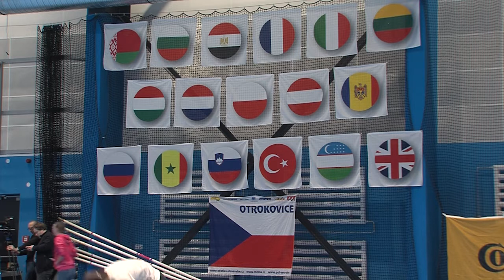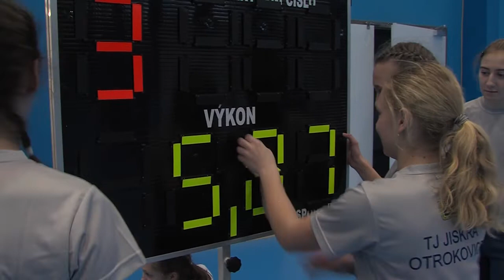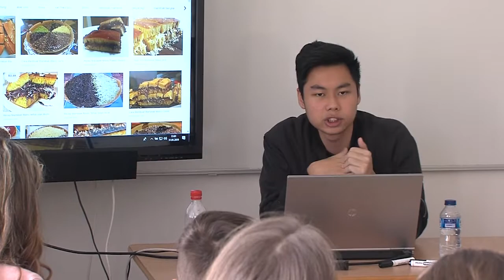Zpravodajství MTVO 1. 2. 2019 - Otrokovice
METAL-PS mezinárodní atletický mítink - průběh, historie, přípravky ad.
Ohlédnutí za provozem městské haly
Gymnázium Otrokovice - projekt Edison
TSO a kalamita